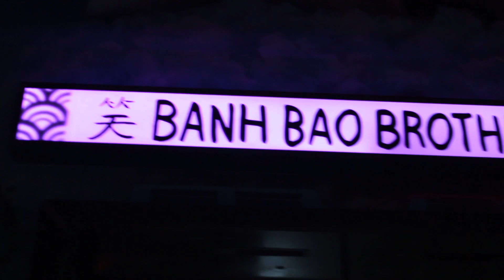BTS- Natasha Amina "Luv's me"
Featuring behind the scenes of Natasha Amina  new music video "Luv's me"

Talent Dance TV swung down on set to artist Natasha Amina new music video to her single "Luv's me" Directed by ChibaVisuals

So check out this cool behind the scenes footage and don't forget to check the full video on Natasha Amina youtube channel , and also Chibavisuals